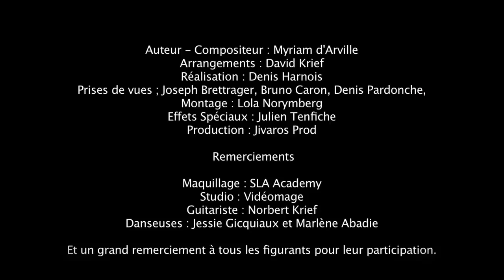YRIA Clip "Break" - Septembre 2014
Artiste : Yria
Clip "Break"
Danseuses : Marlène Abadie et Jessie Gicquiaux